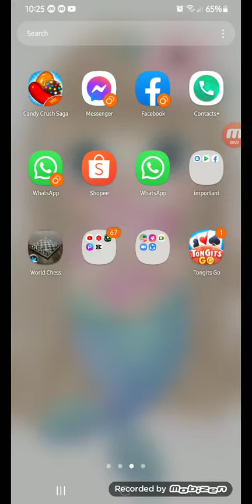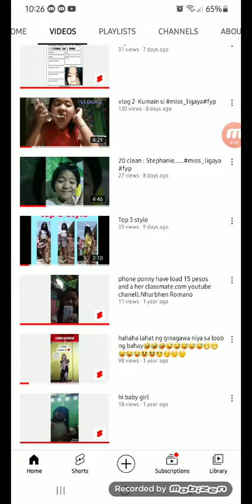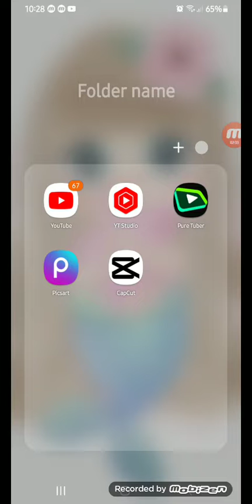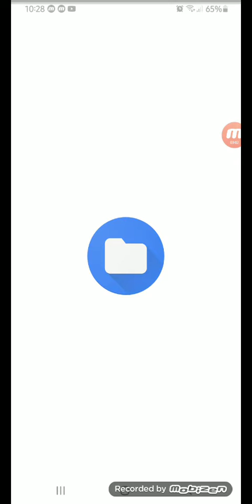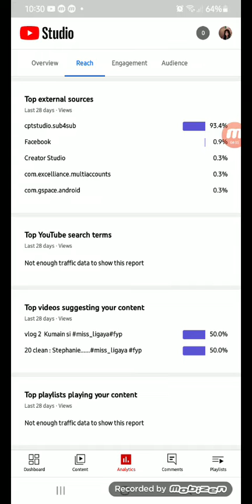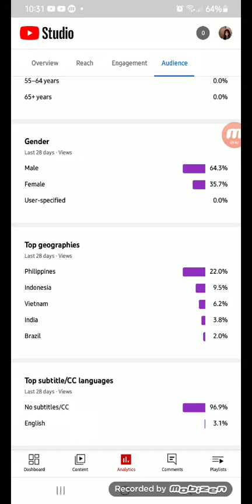paaano mag gain ng subsribers and views cctto toturial by jane's